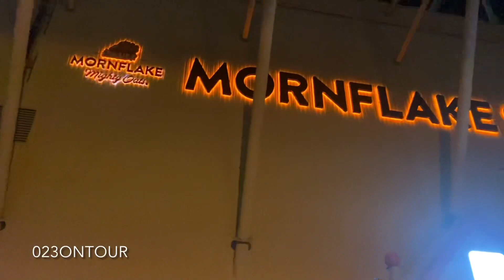This is: Crewe Alexandra’s Stadium - (vs Carlisle) 29.12.2022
This is The Alexandra Stadium (The Mornflake Stadium). 29 december 2022
Crewe Alexandra - Carlisle (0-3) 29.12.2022
Goalscorers: Feeney, Moxon, Dennis
League Two
Alexandra Stadium, Crewe
Songs, Troubles, pyro, away following carlisle. Atmosphere.